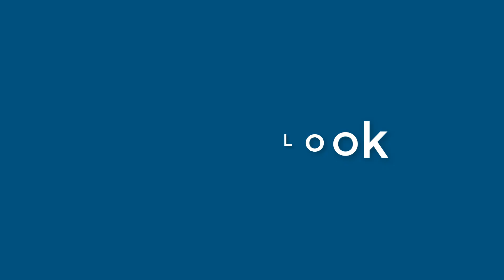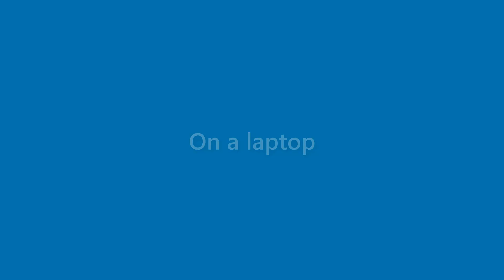Rex Compton - appearance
Name Look - Rex Compton - appearance. In this video we present "Rex Compton" name look and feel in various scenarios.
This video will cover:
How does "Rex Compton" look as a personal letterhead?
How does "Rex Compton" look on a business card?
How does "Rex Compton" look on a computer/laptop screen?
How does "Rex Compton" look with different background colors?
How does "Rex Compton" look with various fonts?